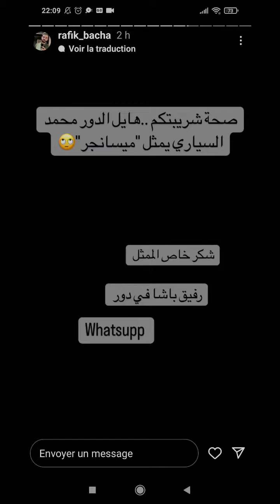11 juin 2023